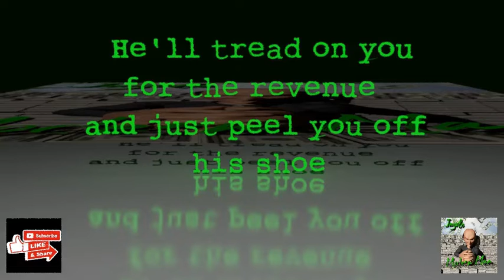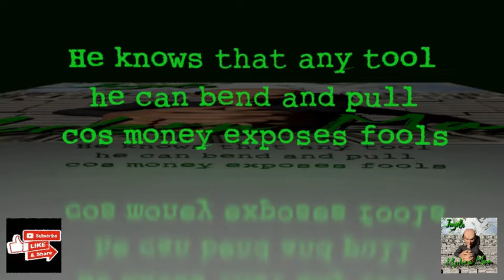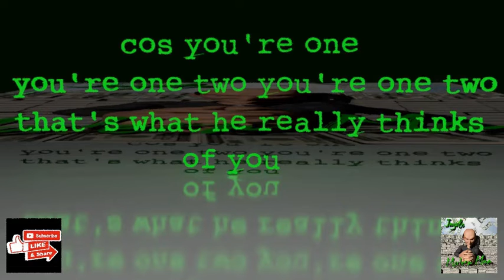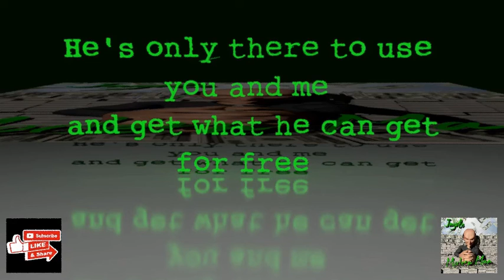Jaykle - Modern Man (Official Lyric Video)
Also on Google Play, Apple Play, Shazam, Amazon, Deezer.

The new animation by Jaykle accompanies his latest Rock Power Ballard 'Modern Man'. The animation starts in the science and technology Lab where two evil doctors (Dr Avarice and Dr Henchmann) create the perfect money making machine (Sel Fisher). Sel Fisher enters the world and his psychopathic tendencies rise to the surface.  Sel views the world as his own. The Megalomaniac's quest for power and wealth is evident as he steps on the whole community for sake of money. Sel Fisher's reign doesn't last long,  he falls to a bitter end as after the lockdown his shares plummet and his micro chipped heart gives way to a 10% drop in profits.

 The fine Musicians of Modern Man are:
Vocals -Jude Lawrie

Instruments used - Fender Stratocaster, Musicman - Stingray, Sonor Drums Zildjian and Paiste Cymbals.
Production:
Mixed and Produced By Simon Bartz (logic Pro)
Animation by  Jason Hoberg AKA Jaykle (Blender)

Writers:
Lyrics - Jason Hoberg AKA Jaykle
Music - Graeme Stephenson, Simon Bartz and Jason Hoberg AKA Jaykle

Modern Man - Lyrics

We built a modern man with a corporate plan to use those who consume
put him through school taught him the rule money's your greatest tool
he would tread on you for the revenue and just peel you off his shoe
now he don't care and he won't share not anything with you

Cos' you're one you're one two
that's what he really thinks of you

this new age man narcissist he's much better than me or you
he's a psychopath and he's done the maths and he knows you're one one two
and knows that any tool he can bend and pull cause money exposes fools

He's only there to use you and me
and get what he can get for free